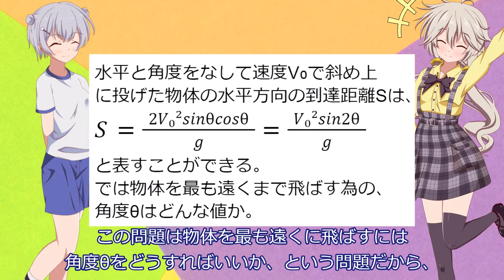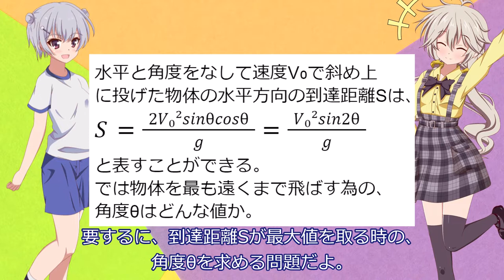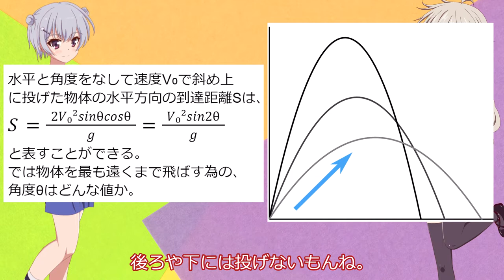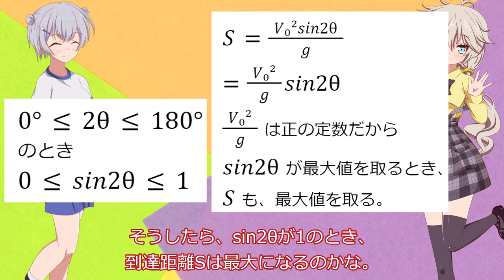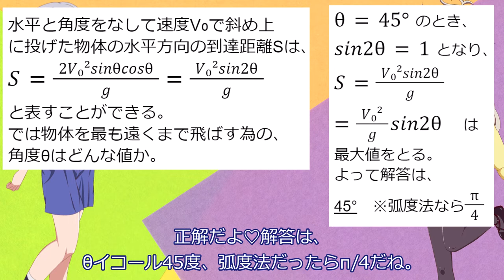『スラムダンク』で桜木がやっていた物理の問題をゆっくり解説！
作中で赤木が桜木に課した物理の問題について解説しました。物理未履修でも中学生でも理解できるようにつとめました。

参考：
SLAM DUNK 22 (ジャンプコミックス)　井上 雄彦　集英社　1994

東映アニメーションミュージアムチャンネル
【期間限定公開】スラムダンク第91話「全国が危ない！」【公式】

立ち絵：
夜刀 さん

追記：
【祝】新作映画公開！